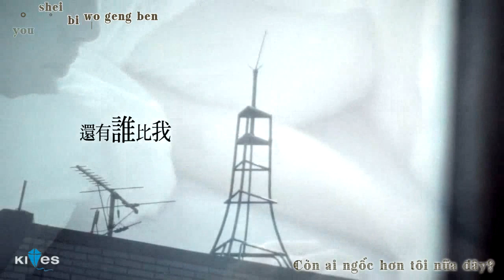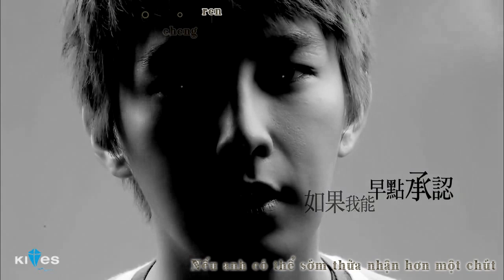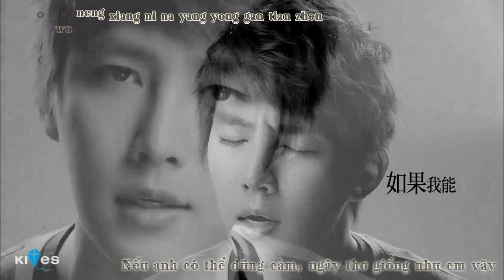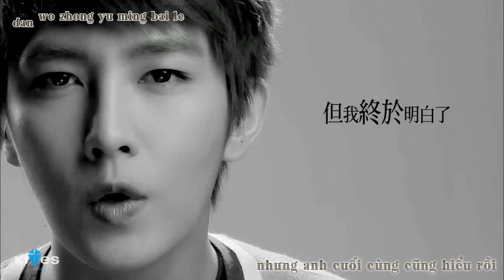[Vietsub-kara] Thì ra - Viêm Á Luân